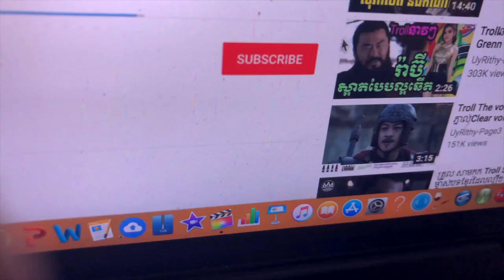10 Husband ប្តី១០